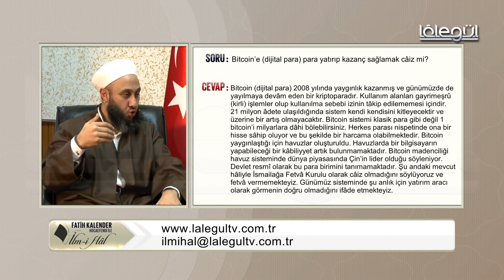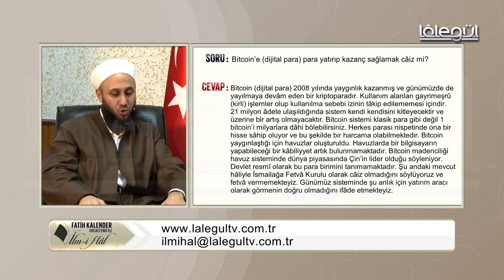75-Bitcoin dijital para üzerinden kazanç sağlamak câiz mi?